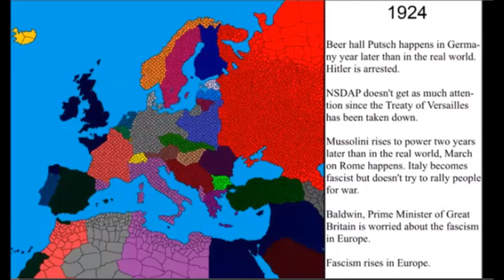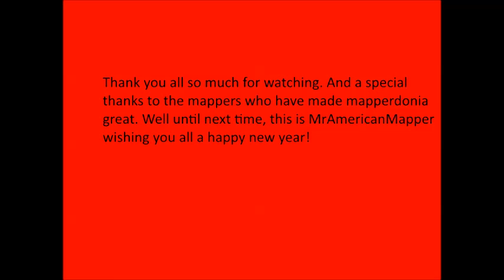Top 11 Mappers of 2014 according to me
Part 1 of 6 of every day an upload. Lets start off with the best mappers of 2014!